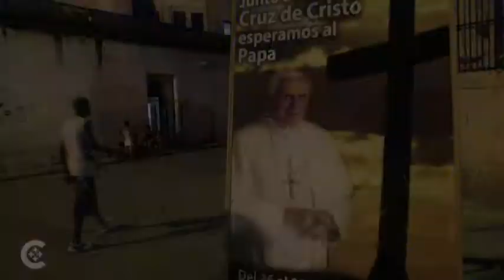Catholic News 3-23-12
Headlines: Pope's visit to Mexico and Cuba, Relationship between Cuban government and Catholic Church, Pontifical Council for Culture meeting with ambassadors to the Holy See from Africa, Maureen Condic on the ethics of embryonic stem-cell research